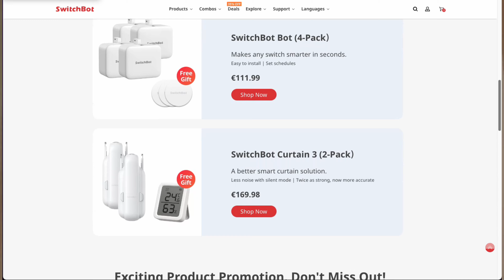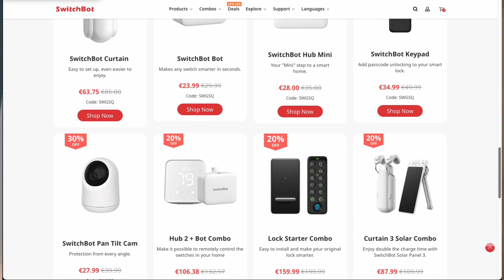Il Più Piccolo Aspirapolvere Robot: Potente e Innovativo! Scopri Tutti i Segreti k10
Il più piccolo aspirapolvere robot: potente e innovativo! In questo video, scoprirai tutti i segreti di questo straordinario dispositivo. Acquistabile con lo sconto dedicato a iPENSIERIDELLARCHITETTO, questo aspirapolvere è potente come i suoi fratelli maggiori, con 4 stadi di aspirazione e modalità MOP. Faremo una prova di aspirazione, un tutorial per l'installazione e una valutazione del software.

Compatibile con Alexa, Google Home, IFTTT e Siri, questo aspirapolvere robot mappa le stanze in modo sorprendentemente preciso, raggiungendo ogni angolo grazie alle sue dimensioni ridotte. Hai una casa su più piani? Nessun problema! Questo aspirapolvere salva fino a 10 mappe personalizzabili con aree vietate e molto altro.

Non perderti questa occasione per scoprire come il più piccolo aspirapolvere robot può rivoluzionare la pulizia della tua casa!

Lo trovi anche su AMAZON ma non sono garantiti gli sconti pieni

00:00:00 Intro
00:00:50 le dimensioni e la torretta
00:01:49  Come è costruito
00:04:17  Passa dappertutto
00:05:35 La torretta laser
00:08:07 La prova
00:09:39 e il prezzo
00:10:58 Installazione e configurazione app
00:19:49 e Home assistant?
00:21:28 ultime notizie
✨SE TI SONO STATO UTILE ✨
💰💸Spedizioni e payTV gratuite con
💥🎥🎬LA MIA ATTREZZATURA DA YOUTUBER💥🎥🎬
🔹Videocamera Sony ZV-E10
🔹 Mac mini con Chip M1 (8GB RAM, 512GB SSD)
🔹Mic. WIFI lavallier
🔹Mic. lavallier
🔹Fari pannelli led